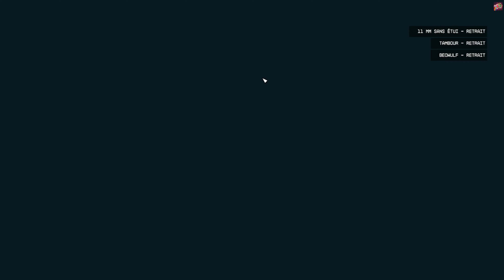STARFIELD PC #11 FR | RIP PETIT ANGE PARTI TROP TOT !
GAMEPLAY LET'S PLAY STARFIELD | Mais je l'aimais pas trop donc osef xD

Ouiiiiiiiiiiiiiiiiiiiiiiiiiii Attitude !